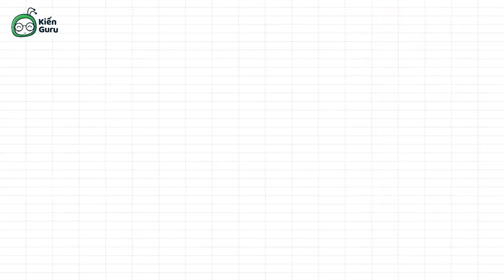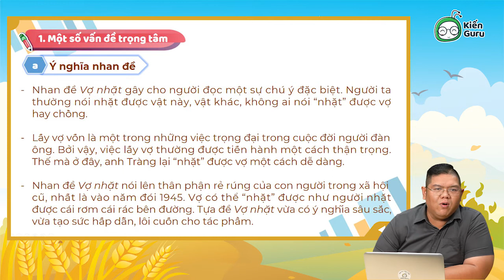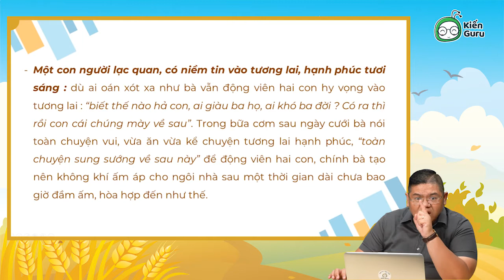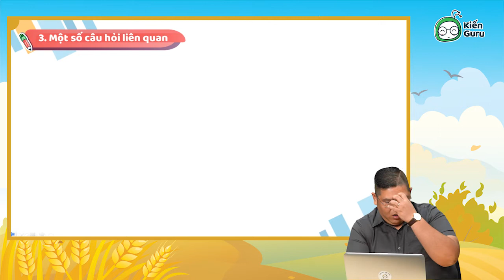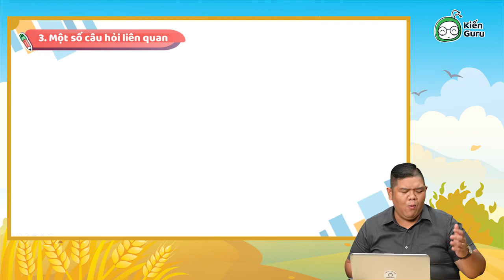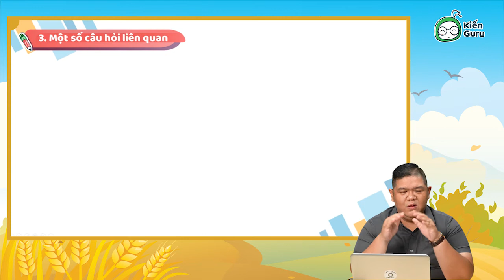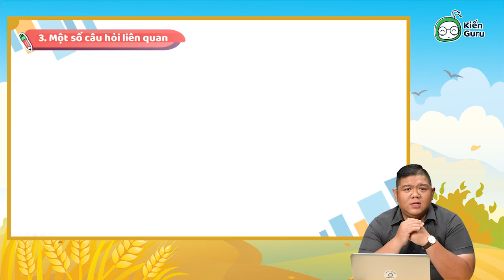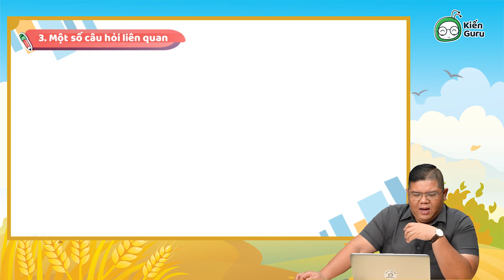Luyện thi tốt nghiệp THPT - Phân tích tác phẩm " Vợ Nhặt" của Kim Lân - Học ngay cùng Kiến Guru!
"VỢ NHẶT": BỐN BÁT BÁNH ĐÚC NÊN MỘT CẶP VỢ CHỒNG KHỔ CỰC NHƯNG ĐẦY NIỀM TIN. ❤️
👉 Cùng thầy Nguyễn Phước Bảo Khôi phân tích tác phẩm "Vợ nhặt" (Kim Lân) với những nội dung chính:
- Một số vấn đề trọng tâm:
+ Ý nghĩa nhan đề
+ Nhân vật Tràng
+ Nhân vật người vợ nhặt
+ Nhân vật bà cụ Tứ
+ Giá trị của tác phẩm
- Một số đề thi đã ra
- Một số câu hỏi liên quan

🡺 KIẾN GURU APP: TỰ HỌC TẠI NHÀ – ÔN LUYỆN THẢ GA!
🌍 Tải app/truy cập để thi thử